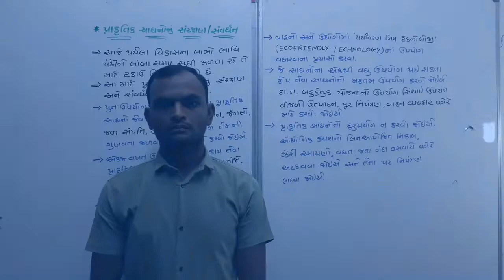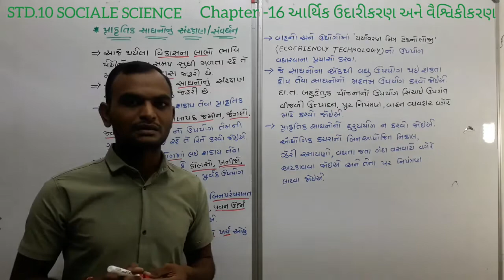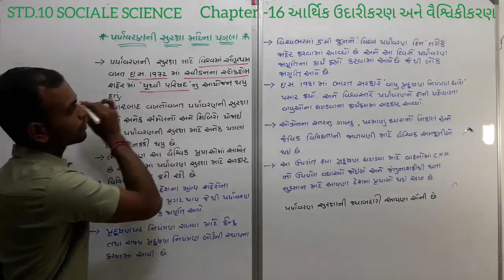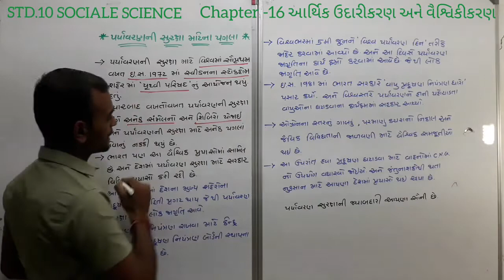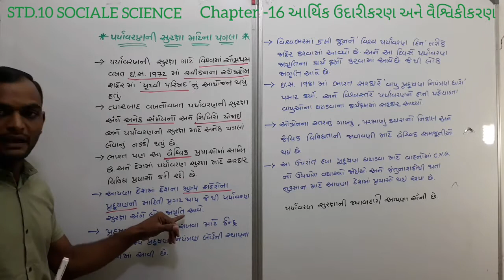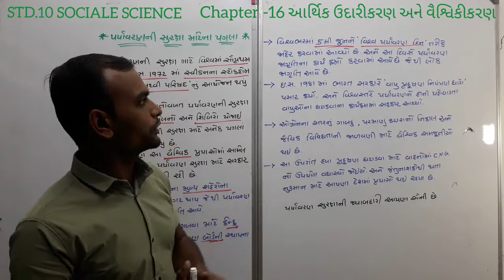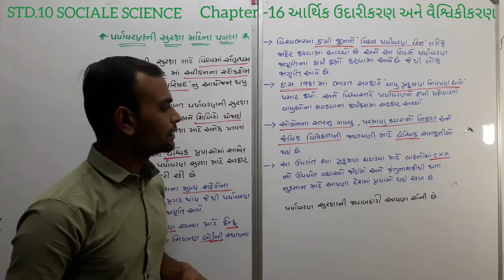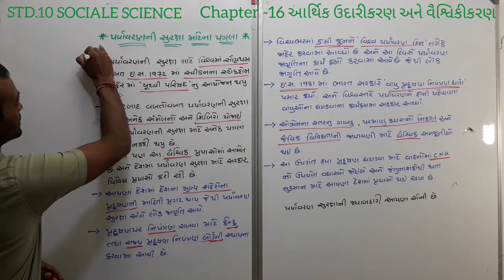STD. 10TH SOCIAL SCIENCE : CHAPTER : 16 આર્થિક ઉદારીકરણ અને વૈશ્વિકીકરણ/પ્રાકૃતિક/પર્યાવરનની(ભાગ -5)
SOCIAL SCIENCE
S.S.

STD. 10TH SOCIAL SCIENCE : CHAPTER : 16 આર્થિક ઉદારીકરણ અને વૈશ્વિકીકરણ/પ્રાકૃતિક સાધનોનું સંરક્ષણ તેમજ સંવર્ધન/ પર્યાવરનની સુરક્ષા માટેના પગલાં  (ભાગ -5) - BY NIKUNJ RUPAPARA - 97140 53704